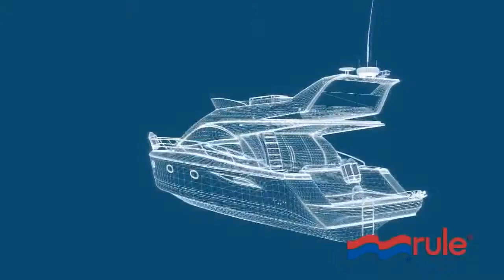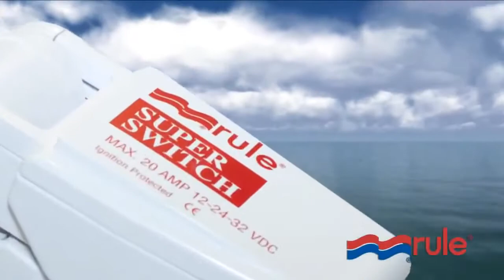Rule Bilge Pumps